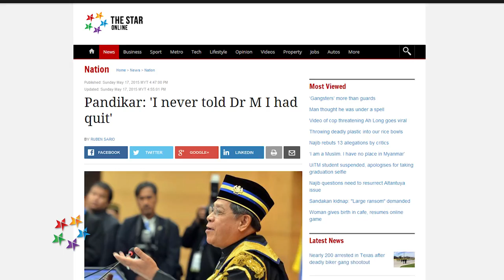Tun M: Pandikar came to see me, not happy with Najib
Tun Dr Mahathir Mohamad says he is embarrassed with Tan Sri Pandikar Amin Mulia's denial about his resignation.